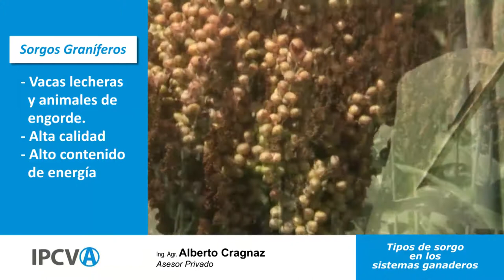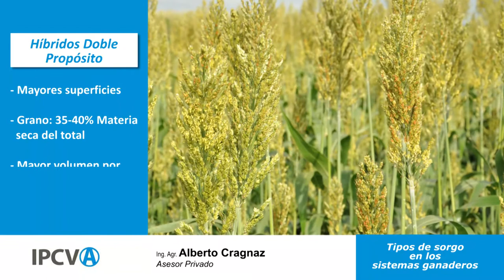Tipos de sorgo en los sistemas ganaderos